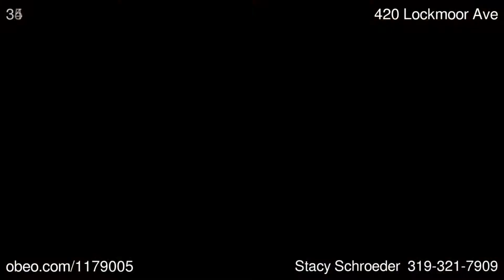420 Lockmoor Ave North Liberty IA 52317 - Stacy Schroeder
Coldwell Banker Real Estate Professionals

A Broadmoor Estates 6 bedroom beauty that backs up to open school grounds! One owner  and  so very well maintained! A wonderful 2 Story flow w/spacious rooms throughout! Open concept kitchen w/granite tops/island, pantry, heated tile flr overlooking family rm. Master suite is large w/vaulted ceilings  and  2 walk-in closets, a walk-in ceramic tiled shower w/double shower heads  and  heated flrs.